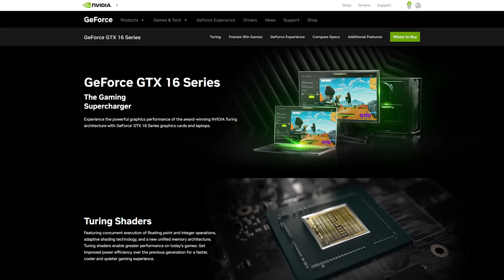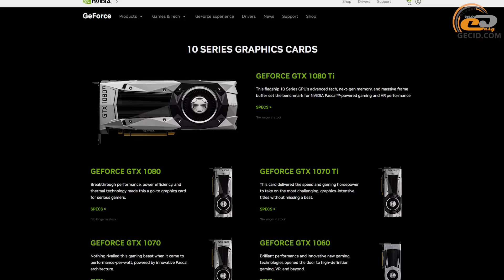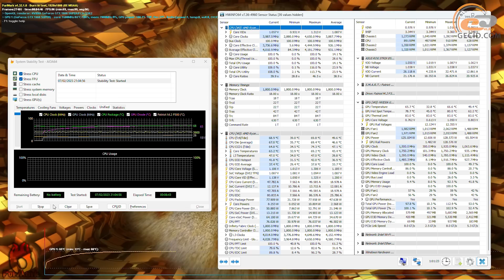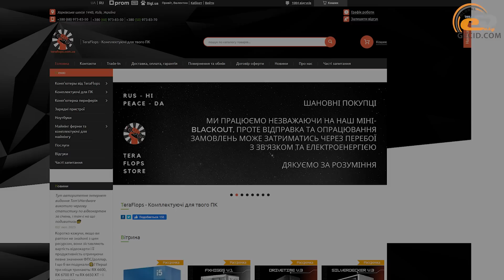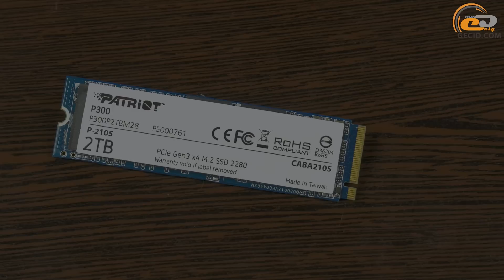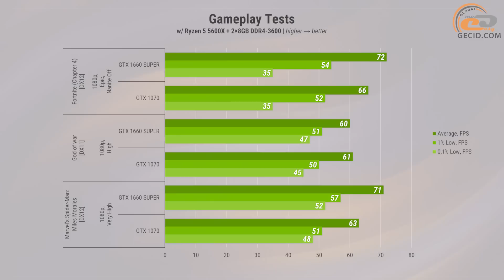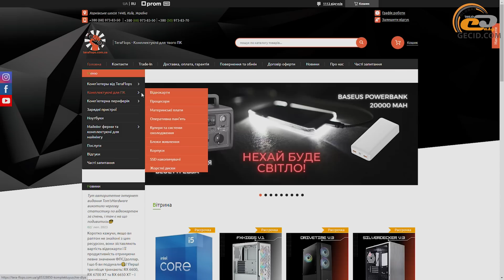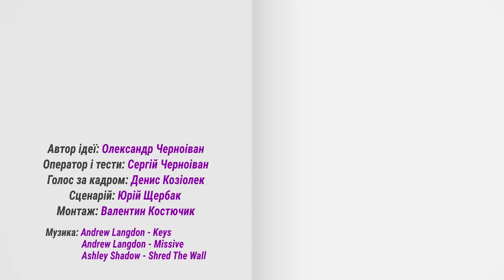GeForce GTX 1660 SUPER проти GTX 1070 у 2023 році: Новіший GPU чи більше VRAM?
Відеокарти надані інтернет-магазином TeraFlops. Це один з небагатьох магазинів в Україні, де дають річну гарантію на відновлені комплектуючі та цілих 3 місяці на Б/В-залізо. Також тут пропонують готові ПК за приємними цінами.

Продовжуємо розбиратися з популярними  графічними прискорювачами за версією Steam. І сьогодні пропонуємо розглянути ще одне популярне рішення – GeForce GTX 1660 SUPER. А щоб було цікавіше, порівняємо його з GTX 1070, бо на Б/В-ринку ці рішення коштують майже однаково: одне новіше, а у іншого більше відеопам’яті. Що краще?

Придбати комплектуючі в TeraFlops:
- GeForce GTX 1660 SUPER

Рекомендуємо до перегляду:
- Тест GeForce RTX 2060 6GB у 2023 році. 15 актуальних ігор у 1080p і 1440p: Все тягне?
- Порівняння GeForce RTX 2060 12GB з GeForce RTX 3060 та Radeon RX 6650 ХТ у збірці за $1000
- GeForce RTX 3060 8GB проти RTX 3060 12GB, RTX 3050, RX 6600 XT, RX 6600: І кому вона така потрібна?

МЕНЮ:
0:00 Вступ
0:37 Що будемо тестувати?
1:51 Знайомство з відеокартами
3:26 За яких умов тестували?
4:42 Синтетика
5:21 Apex Legends
5:54 Battlefield 2042
6:28 CoD: Warzone 2.0
7:08 Fortnite (Chapter 4)
7:35 Overwatch 2
8:02 A Plague Tale: Requiem
8:35 Cyberpunk 2077
9:12 Dying Light 2
9:41 Dead Space
10:20 Forza Horizon 5
10:47 NFS Unbound
11:14 Forspoken
11:54 God of War
12:23 Marvel's Spider-Man: Miles Morales
12:51 The Witcher 3: Wild Hunt
13:27 Підсумки

Конфігурація тестової системи:
- be quiet! SHADOW ROCK TF 2
- Patriot Viper Steel DDR4-3600 2×8GB
- Patriot P300 2TB
- Seasonic PRIME TX-750 750W
- Chieftec Libra LF-02B-OP
- Chieftec AF-1225PWM